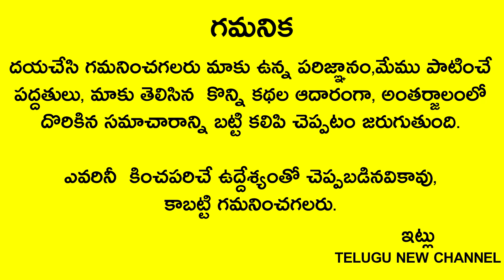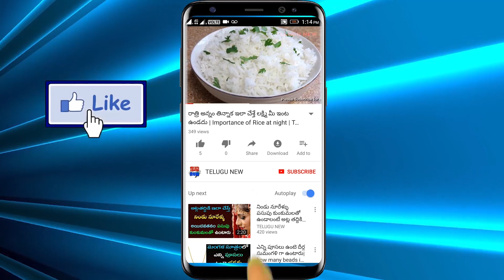రేపు వినాయక చవితి దీపారధనలో ఇది పెట్టి దీపం వెలిగిస్తే డబ్బు సమస్యలు పోయి ఐశ్వర్యం కల్గుతుంది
Telugu New

రేపు వినాయక చవితి దీపారధనలో ఇది పెట్టి దీపం వెలిగిస్తే కష్టాలు, డబ్బు సమస్యలు పోయి అఖండ ఐశ్వర్యం కల్గుతుంది